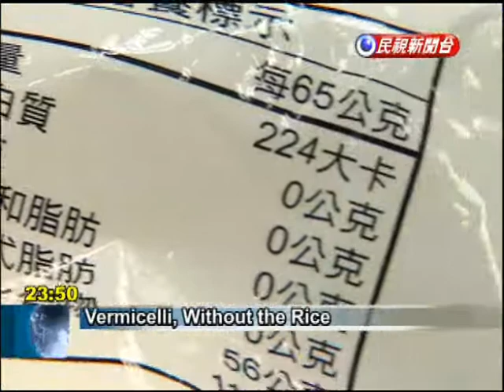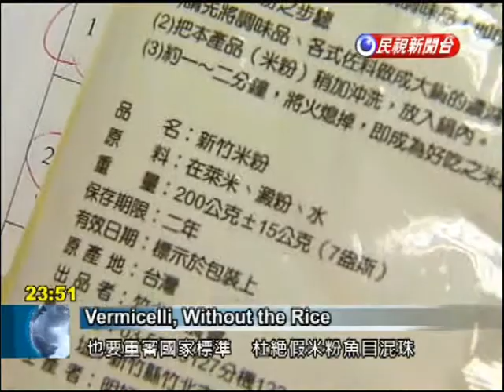Consumers group slams manufacturers for selling rice vermicelli with little rice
A favorite dish during the upcoming Lunar New Year holidays will be rice vermicelli. But a consumers group warns that most of the vermicelli sold in Taiwan contains little rice. According to the Consumers' Foundation, 90 percent of the rice vermicelli sold in Taiwan isn't made from rice. Instead it's produced using cornstarch, an ingredient that costs half as much.Mark ChangConsumers' Foundation ChairmanOver the past decade the government lowered its standards for protein. The change reduced the amount of rice that had to be contained in vermicelli. But we found that producers went further. They ignored regulations and even advertised products containing no rice as rice vermicelli.The Hsinchu Farmers' Association put its stamp of approval on this vermicelli, which is guaranteed to be made